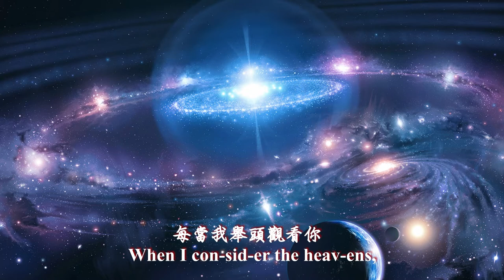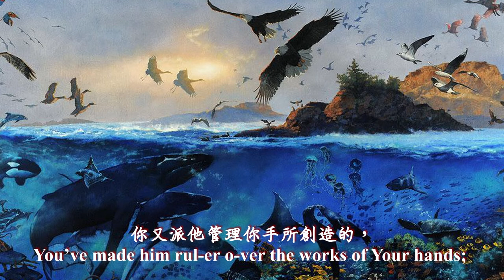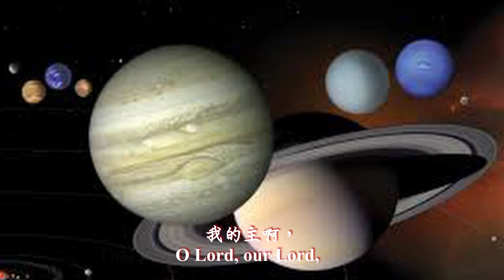主創造之榮耀 (音樂版)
我的主啊，
你的名在全地是何其尊貴，
你將你的榮耀彰顯於天上！
你從嬰孩和吃奶口中
建立了能力，
是因敵人的緣故，
又使仇敵和報仇的閉口無言。
每當我舉頭觀看你
指頭所造的天，
並你所陳設的月亮星宿，
便說：「人算什麼，你竟顧念他？
世人算什麼，你竟眷顧他？
你叫他比天使微小一點，
並賜他榮耀尊貴為冠冕。
你又派他管理你手所創造的，
一切服在他的腳下，
就是牛和羊，
田野的走獸，
空中的飛鳥，
並且海裡的魚，
凡一切經行海道的。」
我的主啊，